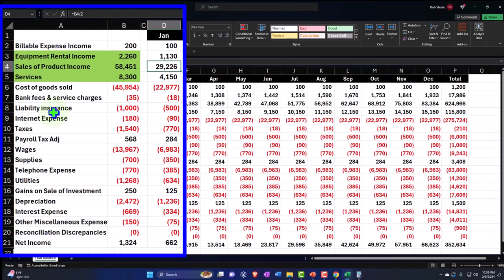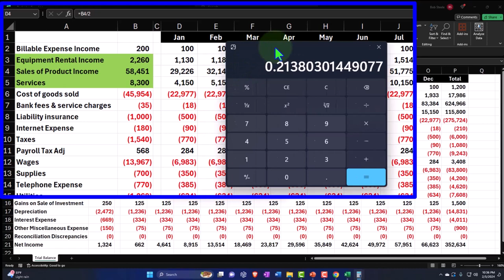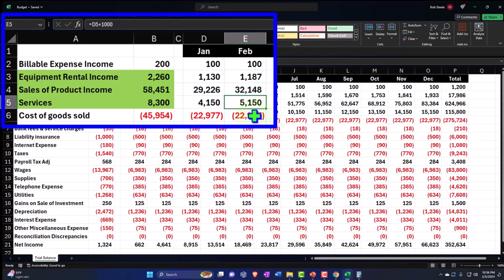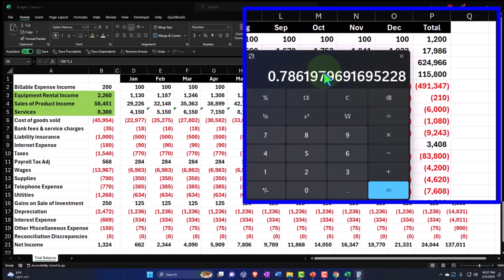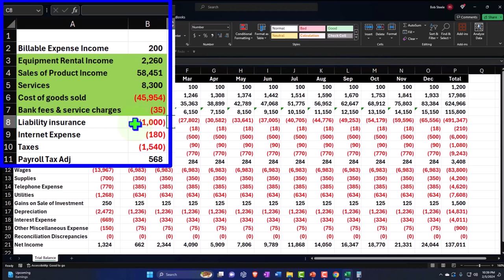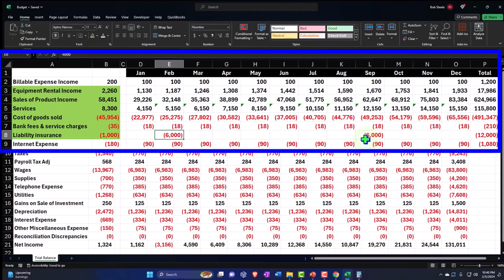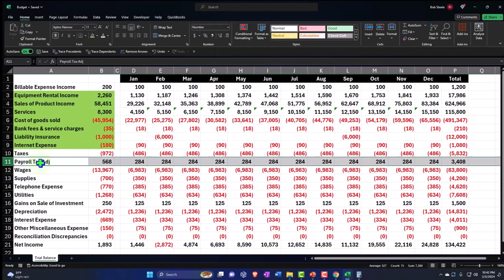Part 3 Budgeted Income Statement Export to Excel & Modify 2 QuickBooks Online 2024